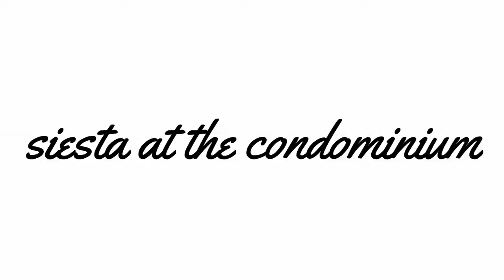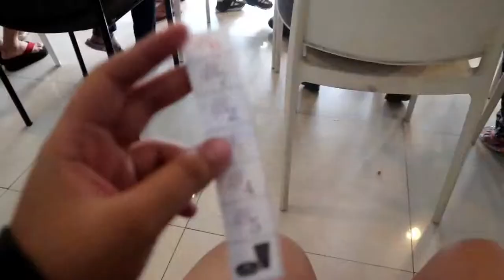Vlog # 14: Meet Baby Lucas!! | Anne Lopez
Hi guys! This is the first full appearance of my nephew Baby Lucas!! Hope you guys were able to enjoy this vlog. I am currently trying to do a new style of editing when it comes to vlog.